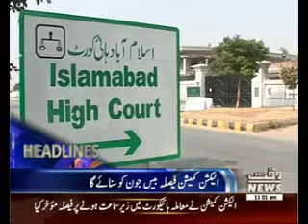Waqtnews Headlines 11:00 AM 06 June 2016